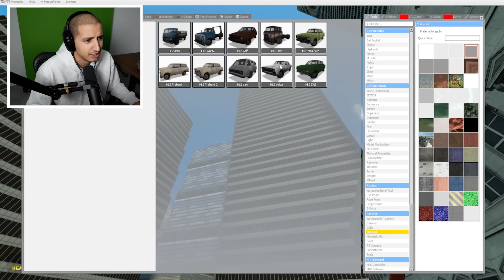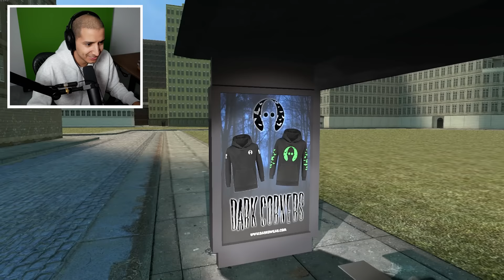I BECAME BUSEATER FOR 24 HOURS!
DO NOT DRIVE IN BUS EATER! @SHOOTABIRDIE